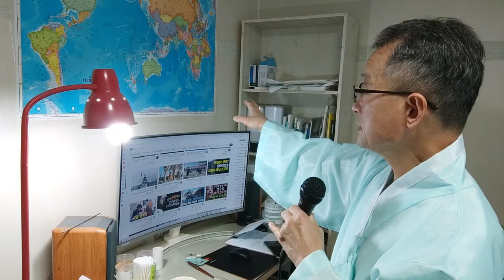세계지도를 붙여놓다